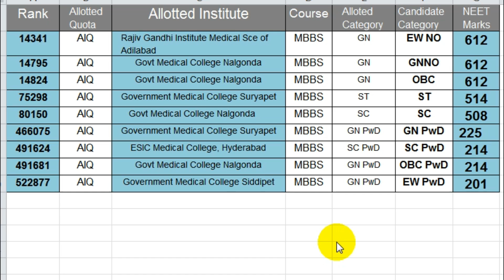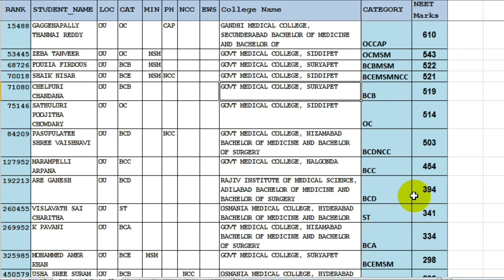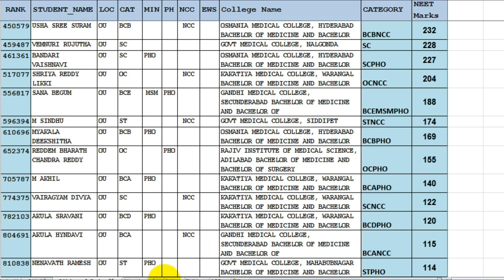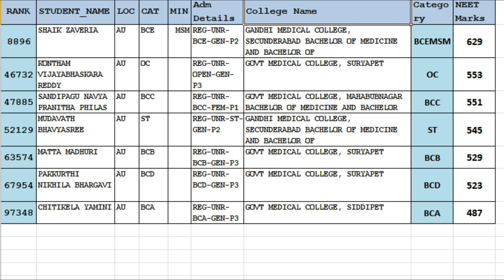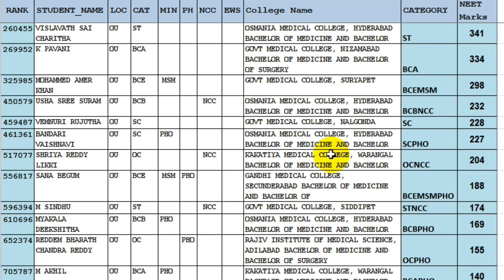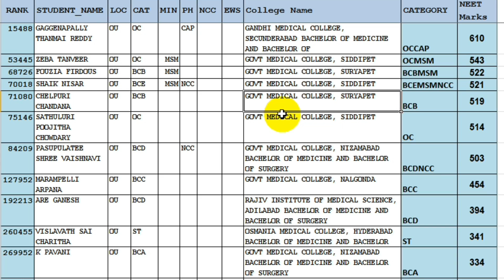Telangana NEET Cutoff 2020, 2021 (expected) | NEET 2020 Cutoff for Telangana - AIQ and State Quota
Download Medica wing - NEET counseling and test series mobile app from Google play store Now:

Topics covered in the video:
Telangana NEET 2021 Cutoff (Expected) for MBBS Under 85% State Quota and 15% All India Quota (AIQ)
NEET 2021 Cutoff for Telangana - AIQ and State Quota Seats
Telangana NEET Cutoff 2021: Get Telangana NEET 2021 category wise
NEET 2021 Cutoff Telangana (2020 actual cut off for all categories.)
When does the Telangana NEET 2021 cutoff will released?
What is the cutoff of Telanagana MBBS/BDS 2021?
What does the NEET cutoff Telangana 2021 will display?
NEET Cutoff for Telangana 2020 - Seat Quotas, Previous years category wise cut off.
️ When will the NEET Cutoff for Telangana 2020 release?
️ Which governing body will be responsible for the release of NEET Cutoff for Telangana 2020 for the State Quota seats?
NEET 2021 Cut off for Telangana: Check College Wise & category wise cut off for Govt colleges.
When can we expect for Telangana NEET cut-off to be released?
Which factors determine the cut-off for NEET?
During the time of Pandemic, can it be expected that the cut-off will be reduced for NEET 2021?
NEET Telangana Cutoff 2021 - Check Previous Years Cutoff
Telangana NEET Expected Cutoff 2021 State Quota For all categories.

telangana neet 2020 merit list
neet 2020 expected cut off telangana state
telangana neet state ranks 2020
kakatiya medical college cut-off rank 2020
how many students appeared for neet 2020 in telangana
osmania medical college cut off 2020
osmania medical college neet cut off 2020